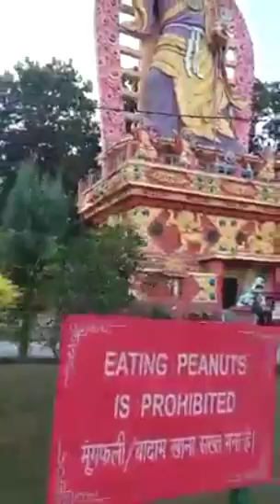Gautam Buddha Temple Dehradun// गौतम बुद्धा मन्दिर देहरादून //